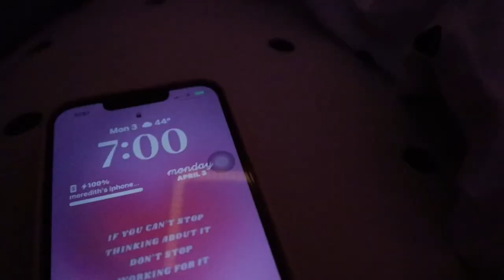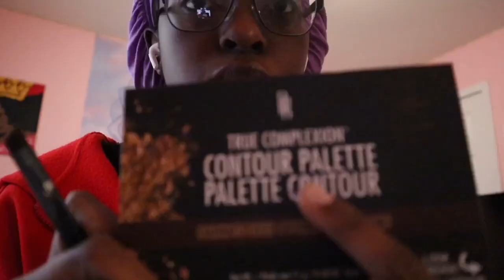My 7am morning routine ✰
IM BACK!!!

-MY SOCIAL MEDIAS:
FAQ ✰
age: 16
film with? canon EOS m200
edit with? imovie / phonto